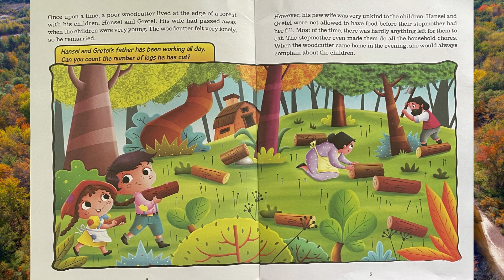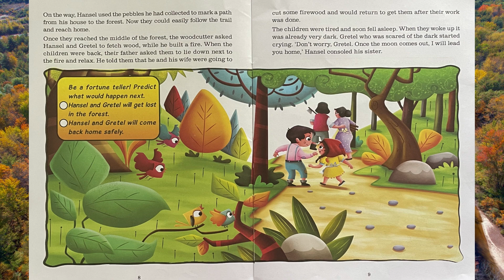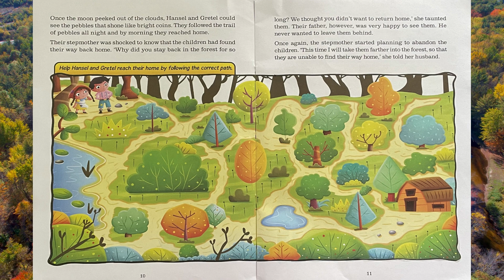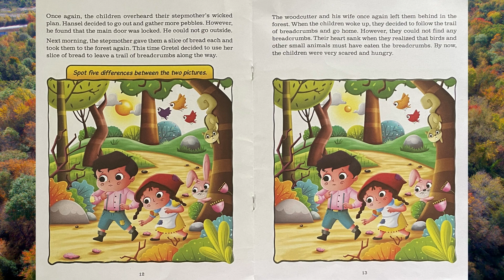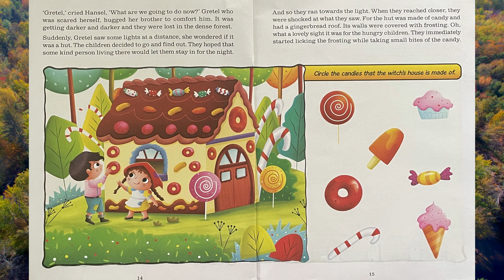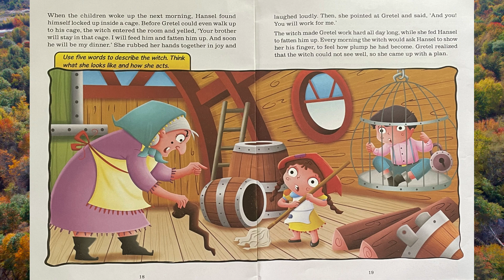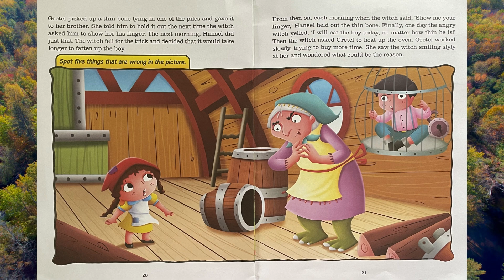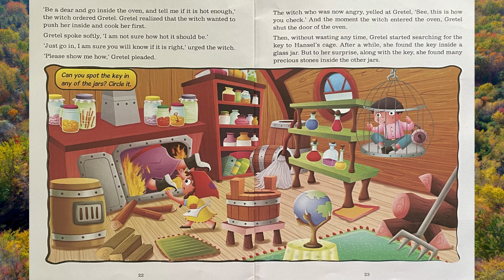HANSEL & GRETEL | WORLD CLASSICS | CHILDREN'S READ ALOUD STORIES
Hansel and Gretel are brother and sister. They are abandoned in a dark forest where an evil witch catches her. The witch lives in a gingerbread, cake, and candy house. She plans to fatten the children before eating them, but Gretel outwits her and kills her. Let's hear this classic story retold by Mrs Bhawna Goel.